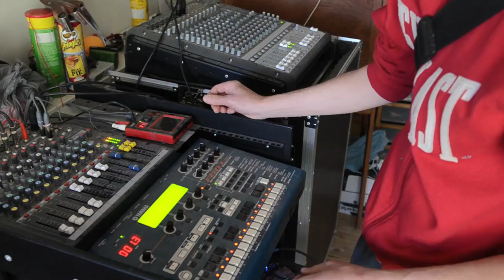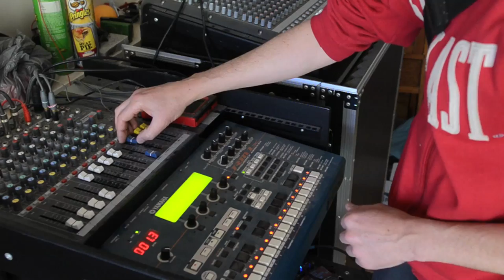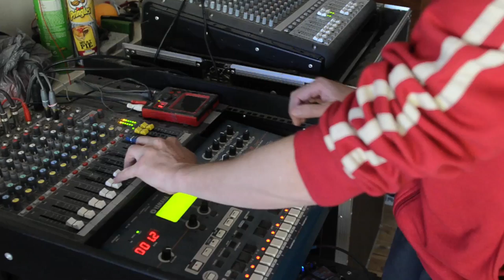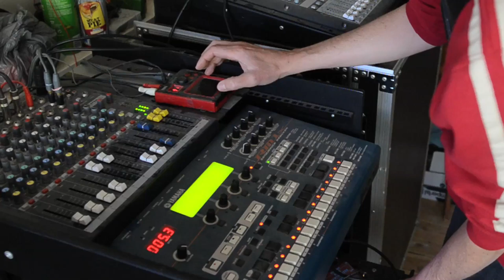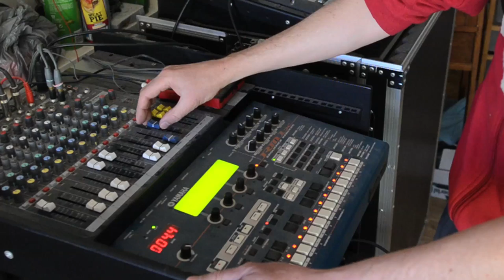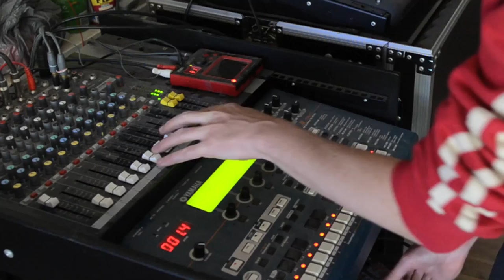Vivisection Kills [disquiet0355]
More on this 355th weekly Disquiet Junto project (Sonic Vivisection / The Assignment: Operate with incisions on a live sound in real time) at: